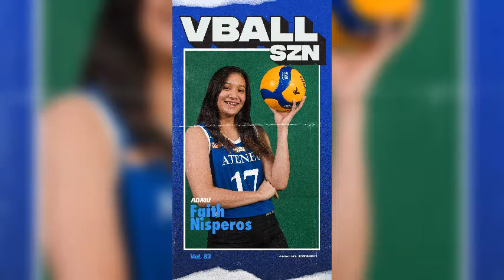Idol ate FAITH NISPEROS😍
Godbless and keep safe everyone😇